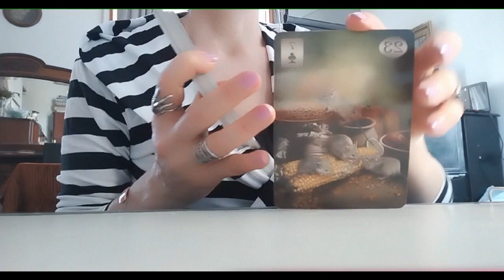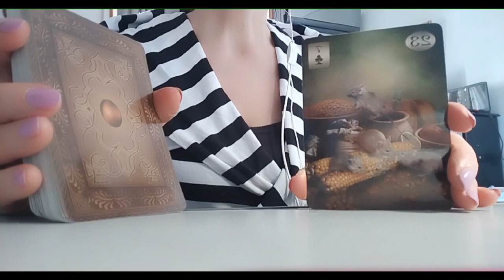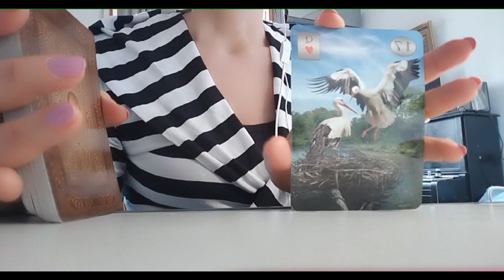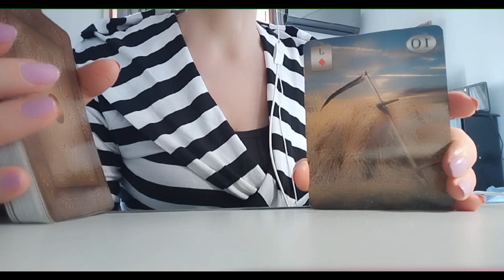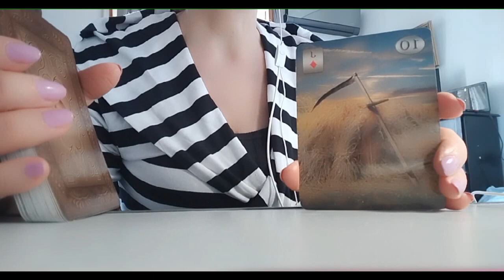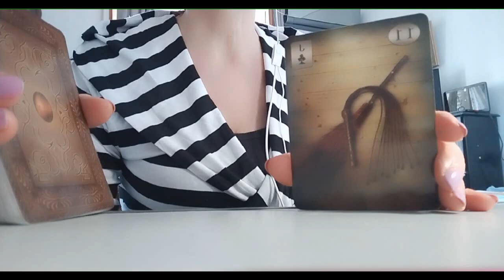რას ფიქრობს თქვენთან ურთიერთობაზე? მისი ინტერესი, რა პიროვნებაა? – ლენორმანი✨✨✨🃏🃏🃏